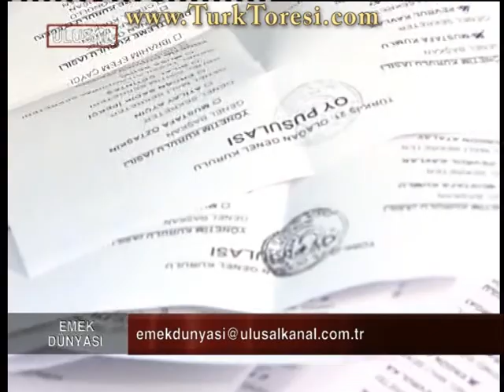Emek Dünyası - 3 şubat 2012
Konuklar:

-Mustafa Öztaşkın

Konular:

-Toplu İş İlişkileri Yasa Tasarısı